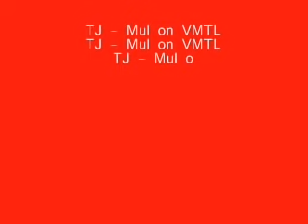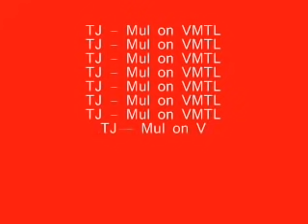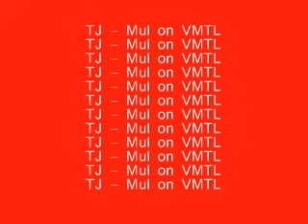TJ - Mul on VMTL